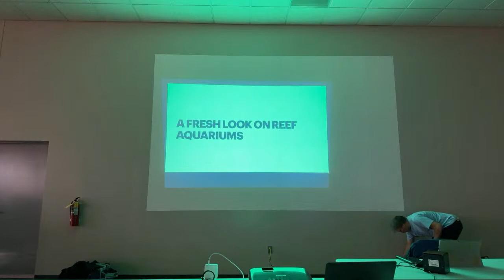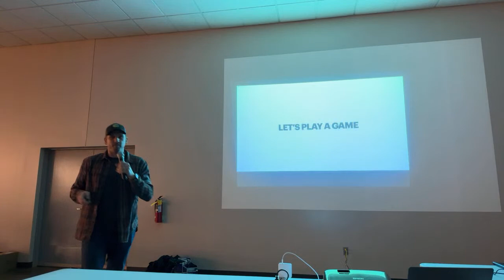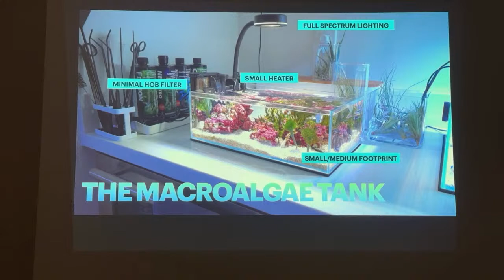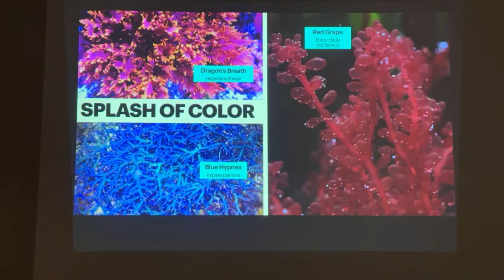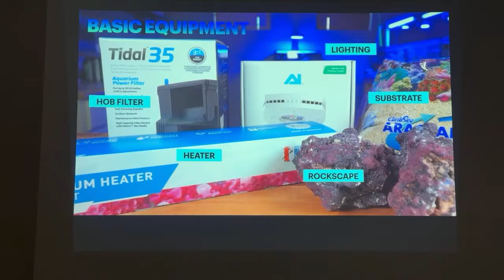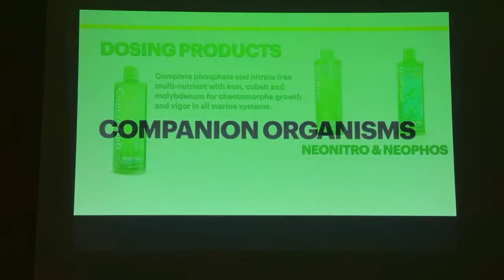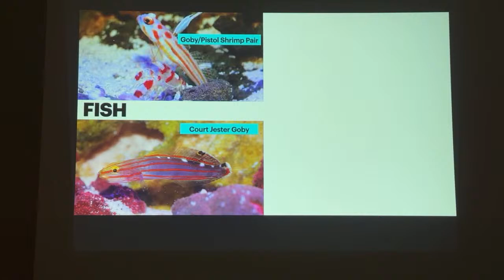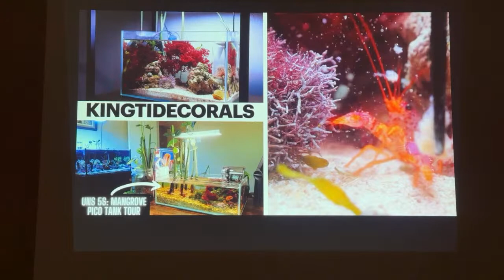A Fresh Look at Saltwater Reef Tanks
Is there a newfound hype around a natural-looking reef tank…featuring ALGEA?